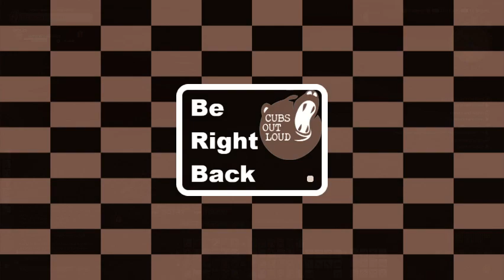COL Gaming 07/18/21: The Storm of Blood Pt 2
Part 2 for the day's Stormblood Marathon for Esagos -- Watch live